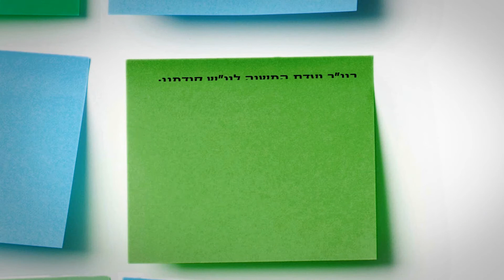ח"כ מוטי יוגב וצוותו - מה הם עושים?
לרגל חציית 55 מהדורות ויותר משנה של עדכונים מדי שבוע, הפקנו סרטון חמוד - טעימה ממה שאנחנו עושים ומעדכנים.

פורים שמח!